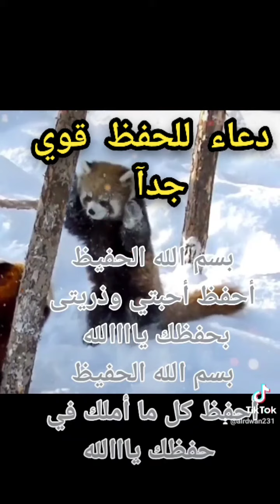دعاء بأسم الله الحفيظ💥A prayer in the name of God, the Guardian